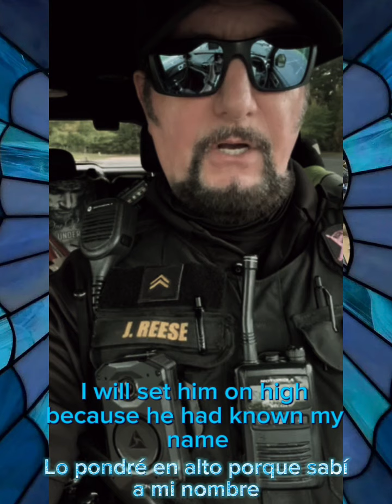HE WHO DWELLS IN THE SECRET PLACE….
Heaven’s Light Ministries
Pastor James E Reese

Jesus came to bring life
I can do all things Through Christ
Contentment in all things…
The Thief comes to KILL , STEAL and DESTROY
Cops do have a heart for the people
There are no WHAT IFS with God’s Plan
God reveals HIMSELF through HIS WORD
Sick and Tired of Being Sick and Tired?
He Will give us the peace that passes
Warning Others could Cost Lives
You must forgive  if you want forgiveness
The Power of God REVEALS HIS WORD
Uniting through Christ is Crucial
Jesus overcame Death, Hell and the grave.

Reading the 91 Psalm
Jesus is at the door of your heart will you open the door?
We are called as Ambassadors of Christ
2 Corinthians 5:20
We must do the work we are called to do
Mark 16: 17-18 (short )
Beware You may Be Entertaining Angels
A Double Minded Man is unstable in all of his ways
Ecclesiastes 11:9
We are accountable to God for Everything we do.
We are The Receptacle’s of His Holy Spirit
Are You Luke The Frog In The Pit Of Water?
John 3:16 He sent His son just for you
Are You Prepared For Eternity
Jesus used the Word of God to Counter Satan
Use your God Given Armor Offensively
Greater is He that is in You….
Jesus Said Come Unto Me All who are Weak….
The Word Of God Will Work
Matthew 6:14 Ephesians 4:32
We all have a history!
Jesus was not honored in His own home town.

Stay Anchored to Christ Through His Word
Touching Lives Everywhere We Go

James 2:19
God Really Does Hear Your Prayers
Hebrews 11:1
11 Now faith is the substance of things hoped for, the evidence of things not seen.
When two or three agree
He is there
It’s NEVER TO LATE to come to JESUS
Raise the Standard TAKE THE FIGHT FORWARD
A great cloud of Witnesses
Launching into the New Year 2024 with Great Anticipation
With Preacher on Patrol
He has great and mighty things in store for you
Listen to the Word of God for Guidance
Omni directional guidance from our God Above
His Children are blood bought
You are a Cherished Vessel of Christ Jesus
,Yeshua
Always Speak LIFE
Their destiny is destruction, their god is their stomach, and their glory is in their shame. Their mind is set on earthly things.
Cast all of your anxieties on Him
The God of more than ENOUGH
Get to Know Christ Jesus
GOD’S TIMING IS ALWAYS TGE RIGHT TIMING
Psalms 139 He knows EVERYTHING ABOUT YOU
Jesus Christ is THE WAY MAKER
STAY FOCUSED ON CHRIST
Pick up the shield of faith.
Spiritual weapons of warfare are REAL!
You were created to be used by God
Tame the tongue part 2.
What causes a hardened heart
1st John 4:4 Satan thought he would win
Hell is ALWAYS EXPANDING
John 16:33
Exhortation and Reminder to always display Love , Humility and Forgiveness
Romans 3:23 6:23 Some Techniques and Tools for  Witnessing
Jeremiah 33:3  CALL ON ME AND I WILL SHOW YOU GREAT AND MIGHTY THINGS
He Stands at the Door and Knocks…. He is calling you.
Stay productive by doing your part for the KINGDOM
Angels Watching over you… YOU ARE LOVED
Matthew 12:22 The Unforgivable Sin
Create in me a Clean Heart oh God
Share Christ regardless of those haters.  Short
 Be CAREFUL…. Steer clear of APOSTASY
Luke 7:11 2 Extremes, choose Jesus
Watch what you say in the midst of an embittered heart.
You affect everyone around you.
He sent a comforter, the Holy Spirit is our all in all
Great faith;  Always stay prayed up.
He has not given us the spirit of fear. He  has not given usa spirit of fear, Track Hawk, Exhortation.
Pursue wisdom; I am the way the truth and the life, no one comes to the father except through me. Exhilarating, passionate words. discipleship
Spontaneous breakthrough with his rainbow during video, miracle in the sky, God‘s promise, his covenant to man another never flood the Earth again never take his promises for granite rainbow over our home, encouraging words, Jesus Christ, Holy Spirit.
Choose Heaven
His FAVOR IS POWER IS ALWAYS AROUND US
Avoid the habitual  entanglement of sin
He is our eternal insurance policy
No mater where you go He is there .
Nature cries out to God
He has not given us the spirit of fear.
Pursue wisdom; I am the way the truth and the life, no one comes to the father except through me.
Spontaneous breakthrough with his rainbow during video, miracle in the sky, God‘s promise, his covenant to man another never flood the Earth again never take his promises for granted rainbow over our home